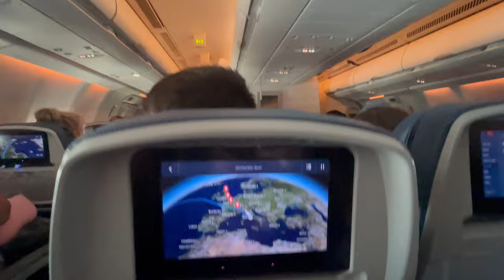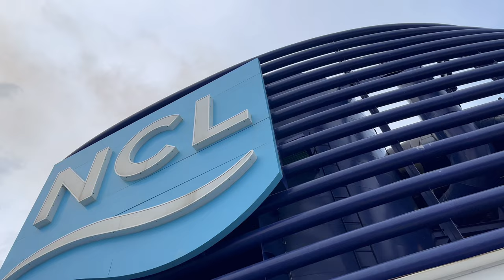OUR FIRST MEDITERRANEAN CRUISE | Travel Day & First Night Onboard The Norwegian Breakaway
Chapter 1: trains are hard

The beginning of an all new vlog series! In this episode, our trip begins with an overnight flight into Rome, some train transfer trifles, and our first night on board the Norwegian Breakaway.